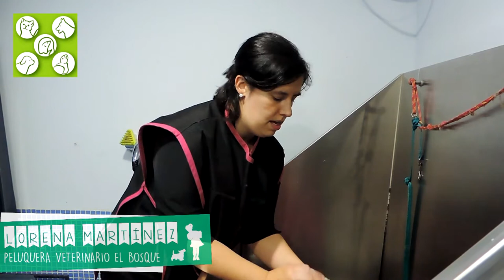LORENA PELUQUERA canina. Peluqueria de perros, gatos, hurones y conejos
Lorena Martinez es la peluquera de la clinica veterinaria el bosque. Su carrera comenzó como peluquera de señora y caballero.
Comenzó como aprendiz y eligió el camino de las mascotas porque es verdaderamente su vocación.

Es una excelente profesional, tiene cursos de auxiliar veterinario, y una amplia formación en peluquería canina , felina y de otras especies más raras. Su labor como recepcionista y especialista en los productos de nuestra tienda le han convertido en una pieza clave en nuestro centro de la calle illescas 215.

En el hospital veterinario el Bosque ofrecemos el servicio de peluquería no solo en perros y gatos, también en erizos, hurones, conejos y cobayas. Somos especialistas en todos los pequeños mamíferos.

Incluso Lorena cuenta la anécdota de la peluquería que realizamos a una oveja!!

Lorena se encarga de mantener el stock de nuestra tienda. No sólo vendemos productos, también estamos muy especializados en hurones.

Nuestra tienda cuenta con una superficie de más de 100 metros dedicados en exclusiva al mundo del hurón como mascota.

Estamos en la calle illescas 215, en el barrio de aluche, muy cerca de la salida posterior del hospital militar Gomez Ulla.

Si quiere una cita no dude en llamarnos en nuestro teléfono de atención 24 horas 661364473